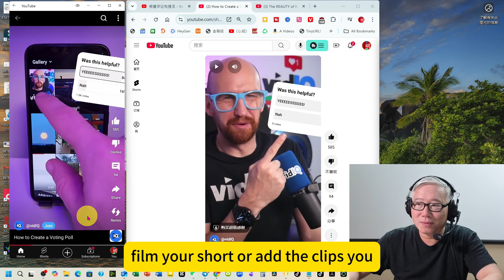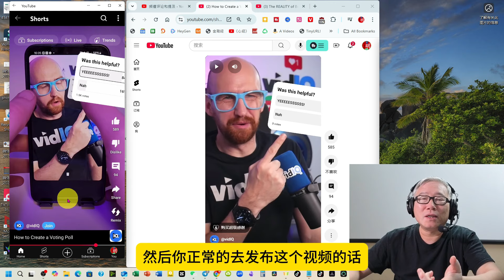【油管短片可以添加“投票”贴纸了】 可以帮助提升点击率和完播率，大家赶紧去试试啊！